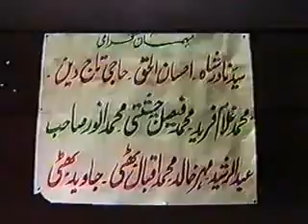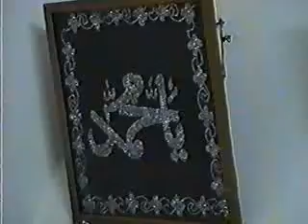Mehfil 2002 (Part 1)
Mehfil at the residence of Hazrat Khawaja Sufi Muhammad Muneer Chishti In the Year 2002